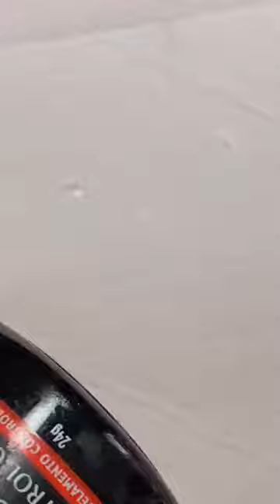Vòlia LIVE 2024 | Unha com naturalidade | Com Suellen Dantas